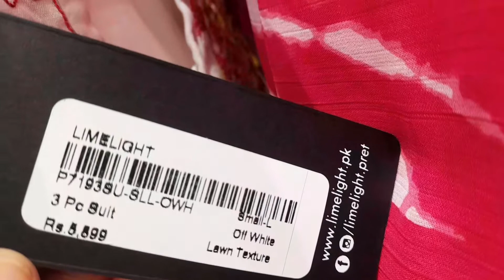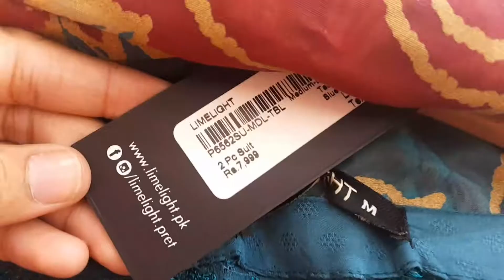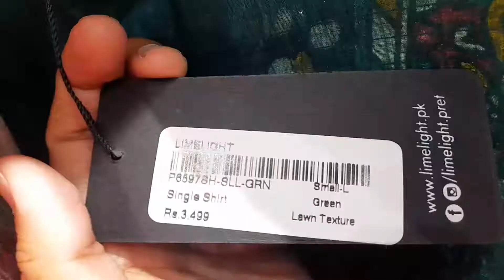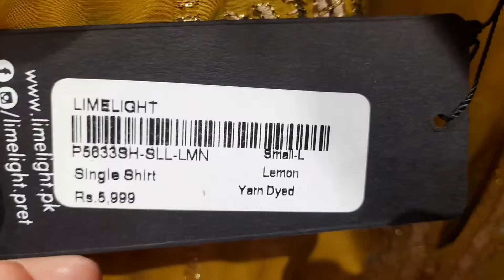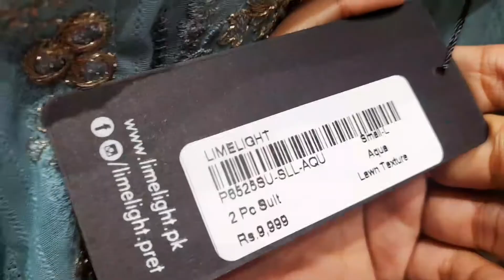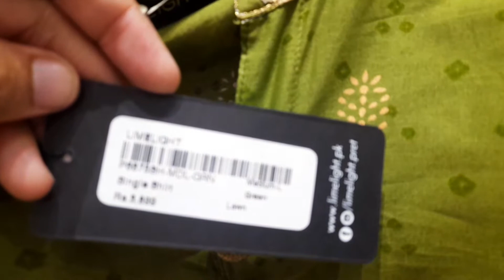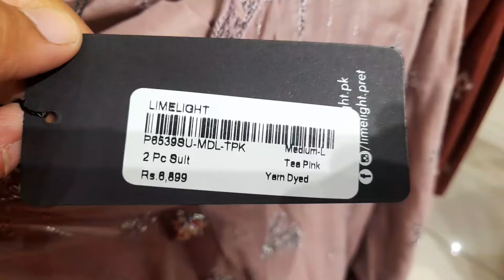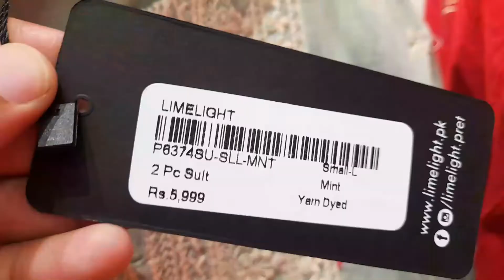Limelight Summer New Arrival Collection 2022||Luxurious and Pret Collection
Limelight Summer Collection 2022 New Arrival Pret Collection

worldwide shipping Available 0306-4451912